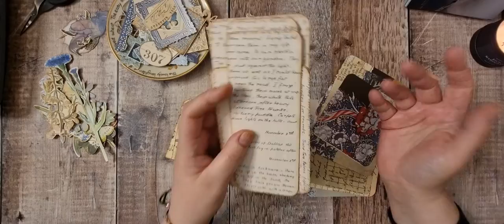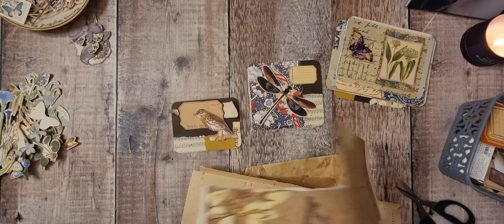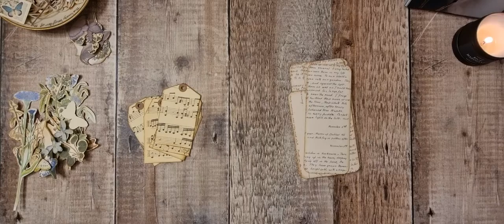Decorating Journal Card Bases - Move It On Monday - Finishing Off Ephemera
Today I'm  rummaging around in my box of everything to use up and move on some of the things that just need decorating